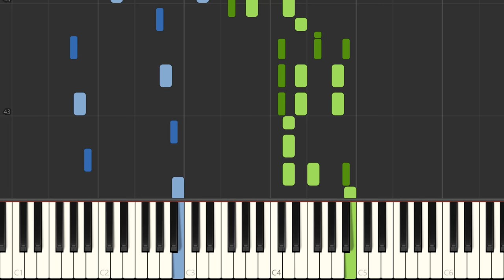"Three" Piano Solo - Original Piano Composition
How to play "Three" on the Piano - advanced piano solo